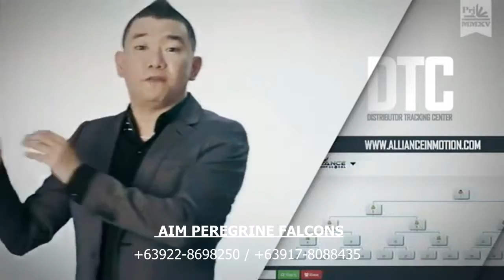Marketing Plan 2016 by Joseph Lim